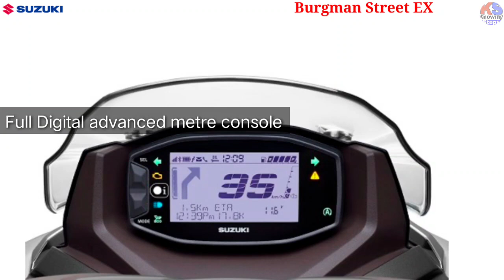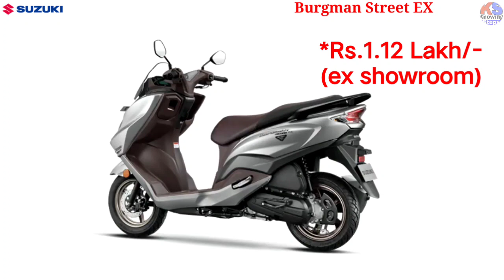2023 Suzuki Burgman street 125 ex model new features price all colours specs details Hindi.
Hello, friends in this video we agian come with our new launch bikes scooters, and two-wheelers segment. Recently Suzuki India two-wheelers company launched a new Updated model variant of the Suzuki Burgman Street scooter which called Suzuki Burgman street ex, this is the 2023 model of the Suzuki Burgman street model, which has lots of changes in the features the scooter. The new Burgman street ex scooter has many changes and updates, like the newly added full digital meter console, new premium color combinations with new graphics, and others. Talking about body designs the scooter will be the same older designs but update some cosmetic changes, 3 new color options for this cooter will launch by the company. This new model of Burgman street gets Bluetooth enabled smart meter console which has lots of advanced features which we discuss in the video part in Hindi. The company also increased the price of this scooter also, talking about the engine then the engine will be the same as the base model 124cc SOHC 2-valve fi engine, and the power and torque also same. So watch the video and know all about of new launch of the Suzuki Burgman street 125 ex-model and know all other details like specifications features all colors and price details.